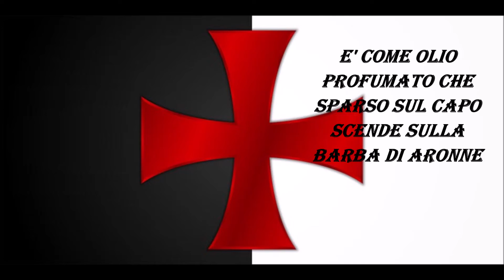Song of the Knights Templar - Le Chant des Templiers - Canto dei cavalieri templari - salmo 132 133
L'amore fraterno o canto dei cavalieri templari.
Per lo spartito:
per trasformare kindle in PDF in modo gratuito
from kindle to PDF free :

Ecco quanto è buono e quanto è dolce
che i fratelli vivano insieme!
E' come olio profumato che sparso sul capo,
scende sulla barba, di Aronne,
che scende fino all'orlo dei suoi vestiti.
E' come rugiada dell'Ermon,
che scende sui monti di Sion.
perchè là il SIgnore ha donato la sua  benedizione
e la vita per sempre.
Amen

 Behold, how good and how pleasant it is for brethren to dwell together in unity!

 It is like the precious ointment upon the head that ran down upon the beard, even Aaron's beard that went down to the skirts of his garments.

3It is as the dew of Hermon, and as the dew that descended upon the mountains of Zion; for there the Lord commanded the blessing, even life for evermore.

Ecco quanto e buono e quanto e' dolce che i fratelli vivano insieme...queste bellissime parole del salmo 132/133 chiamato della fratellanza, hanno poi sancito la comunione indissolubile tra le loro menti e le loro azioni, tutti stretti gli uni agli altri in un abbraccio fraterno, pronti a proteggersi e a sostenersi l'uno con l'altro, come gli antichi cavalieri, come quegli uomini che hanno sacrificato tutto il loro essere ed il loro avere al servizio degli altri.
registrazione live Caronno Pertusella 27 Gennaio 2019 durante la giornata della Memoria